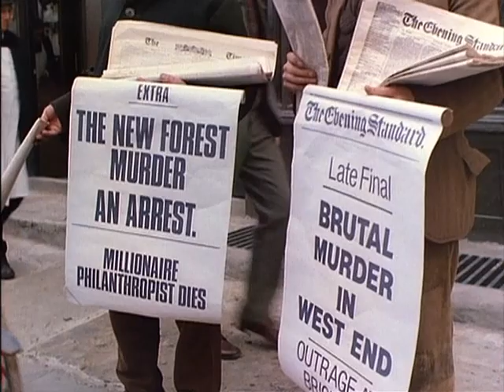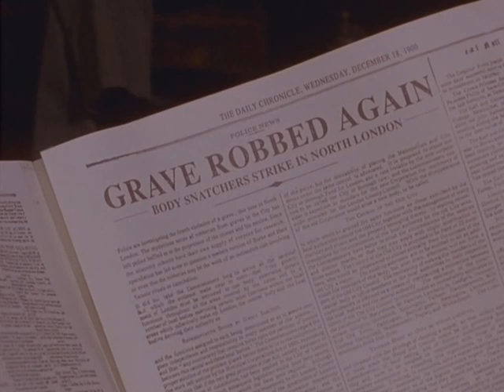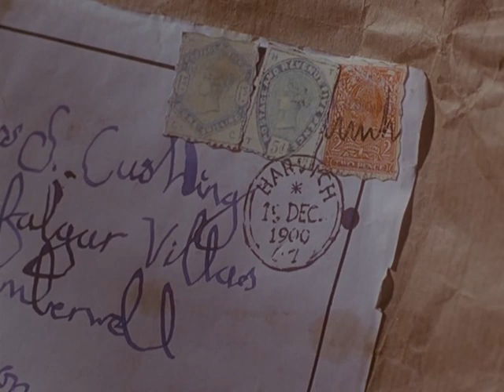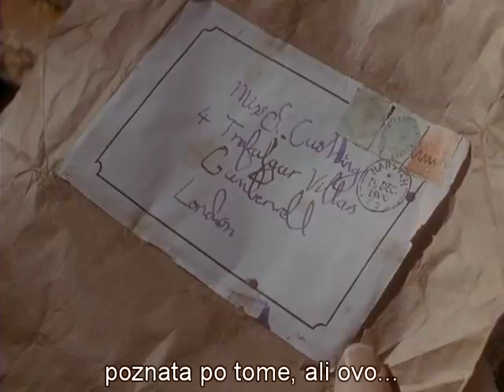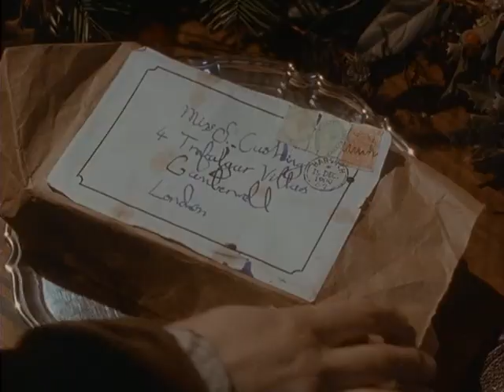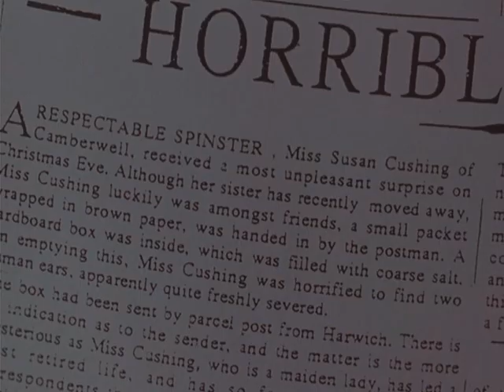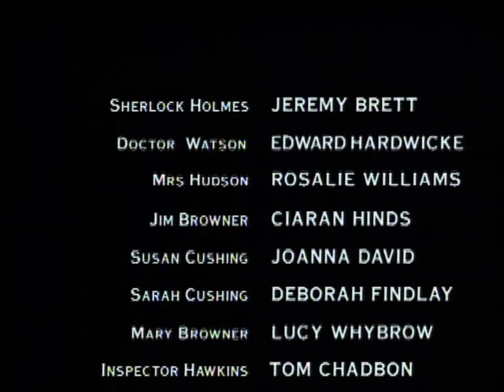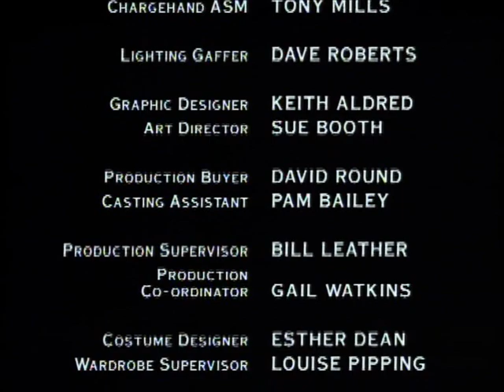Šerlok Holms-Kartonska kutija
The Adventures of Sherlock Holmes S07E06  - The Cardboard Box
-Gospođica Susan Cushing dobija paket, kartonsku kutiju, u kojoj se u gomili soli, nalaze dva otkinuta ljudska uha. Inspektor Lestrade veruje kako se radi o bolesnoj šali što su ju izvela tri studenta medicina koja su ranije stanovala kod gospođice.
Director: Sarah Hellings
Writers: Arthur Conan Doyle (by) (as Sir Arthur Conan Doyle), T.R. Bowen (screenplay)
Stars: Jeremy Brett, Edward Hardwicke, Rosalie Williams |
-Ne posedujem autorska prava.